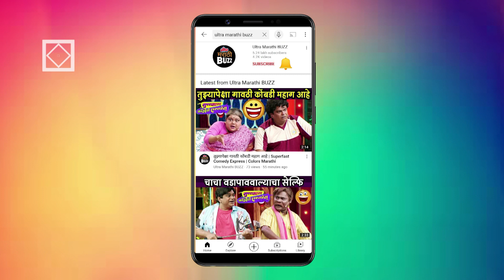मल्हारला पडलं अंतराचं स्वप्न | Jiv Maza Guntala | Yogita Chavan | Saurabh Choughule | Colors Marathi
कलर्स मराठीवरील जीव माझा गुंतला या मालिकेत १२ ऑक्टोबरच्या भागात काय घडणार आहे याची झलक आपण पाहणार आहोत "अल्ट्रा मराठी बज"वर Report By Sanchita Thosar  Video Editor – Ajay Shukla  FOOTAGE COURTESY - COLORS MARATHI PR